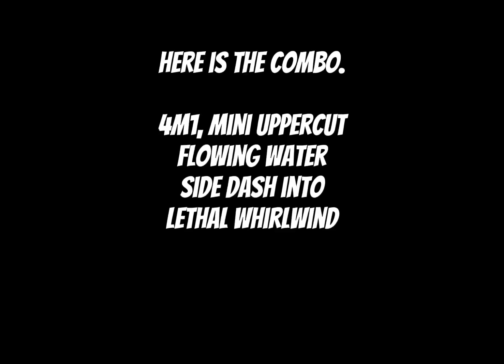kyoto combo 2nd varient made by me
ndishsihsiansosnsonddinsodnd

should i call it the challow combo

or

the d combo?